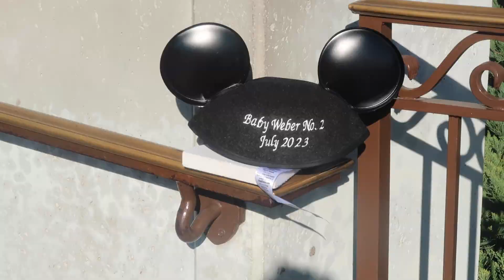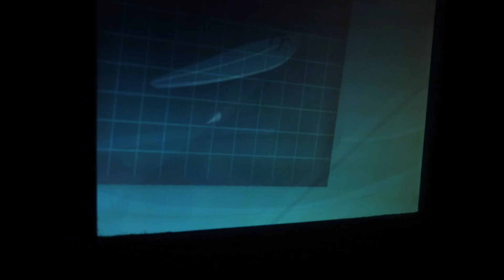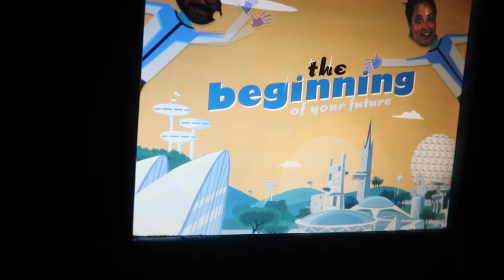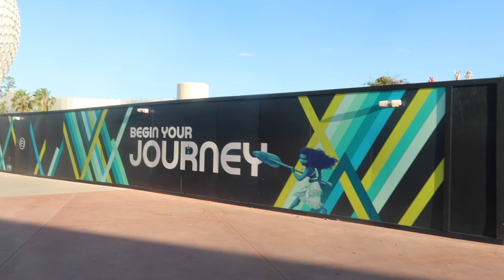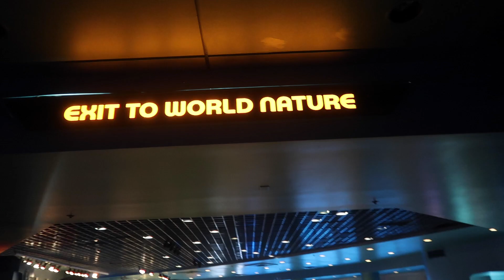Park Hopping from Hollywood Studios to EPCOT | Character Meet and Greet | Disney World January 2023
Episode: 186
Staying at an EPCOT resort like the Boardwalk makes it easy to park hop between Hollywood Studios and EPCOT. Not only is there the skyliner, but a boat, and also a walkway which we took advantage of when Jagger fell asleep in Galaxy's Edge. After his nap, we park hopped to EPCOT through the International Gateway and were greeted by Minnie and Daisy! Even if you don't enter the park that way, head down in that direction to see some characters and you don't have to wait that long!
We are Kristen, Ryan and Jagger and welcome to Adventures in Weberland! We are a fun Disney-loving married couple and we want to take you along on our Disney World trips. We also want to share with you some tips, tricks and reviews to help you plan your next Disney World vacation

I N S T A G R A M : @AdventuresInWeberland

We hope to see you soon on our next adventure in Weberland